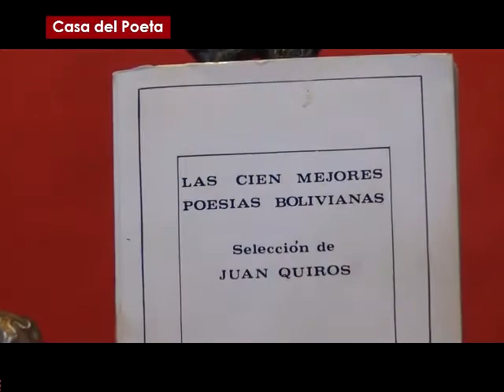NELSON VAN JALIRI lee "Potosí"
El poeta boliviano Nelson Van Jaliri (Potosí, 1978) comparte la lectura de uno versos dedicados a su tierra natal. Sucedió el pasado año 2019 en la Casa del Poeta, entidad dependiente de la Secretaría de Culturas del Gobierno Municipal de La Paz.